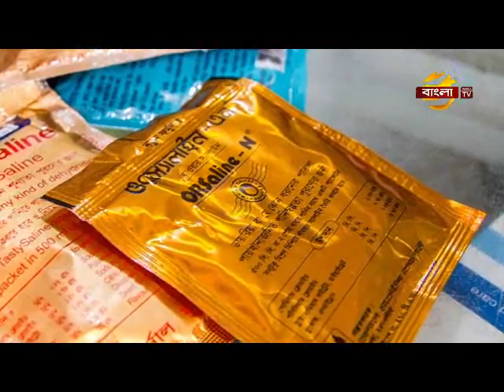পেটের সমস্যা কেন হয়। পেটের সমস্যা সমাধান-Why stomach problems stomach problems natural treatment.